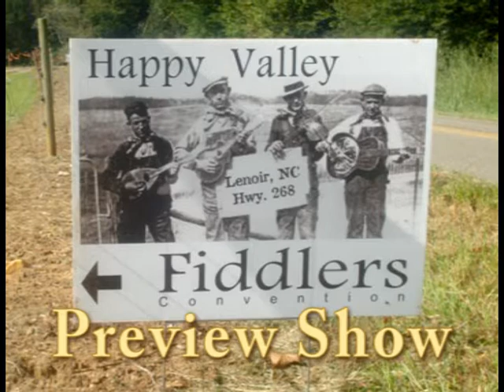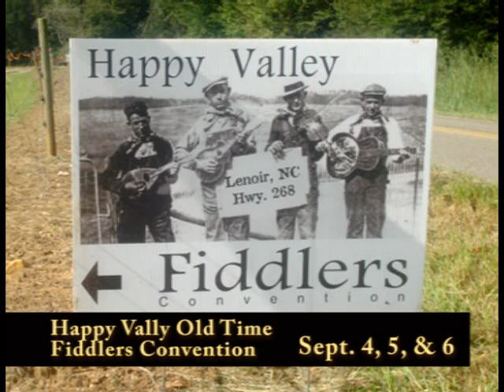2015 Happy Valley Fiddler's Convention PREVIEW SHOW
The Happy Valley Fiddlers Convention is devoted to the preservation and promotion of the cultural heritage and resources of the Happy Valley/Yadkin Valley through an annual music festival that highlights traditional old-time and bluegrass music and rural traditions.